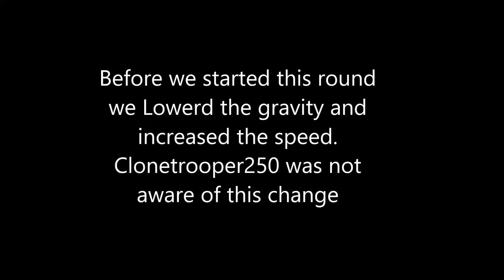(M.A.T.V.) Halo 3 "Round 2"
So by now you have probably seen the "Oliphant video", and it not that's alright. Essentially the Oliphant video is the abridged version of our greatest achievement this match. This is not only the whole version, but there are other things to see. Also please don't rain animal activism on me. (Wait all that hate might generate more views). We will see. Till next time, keep having fun.